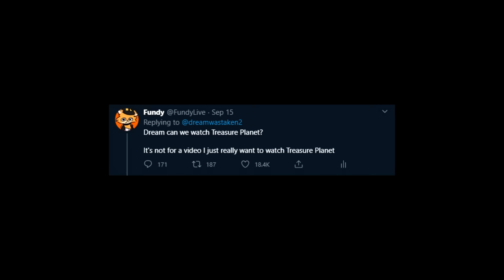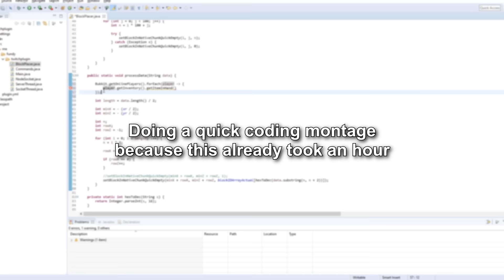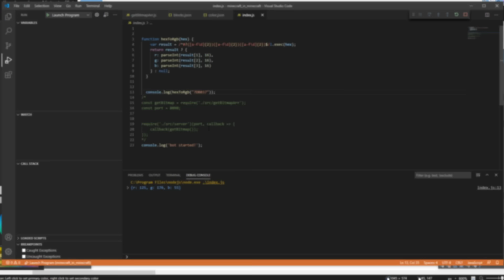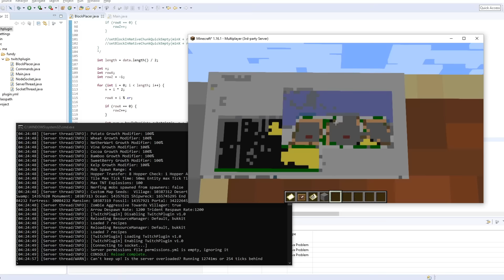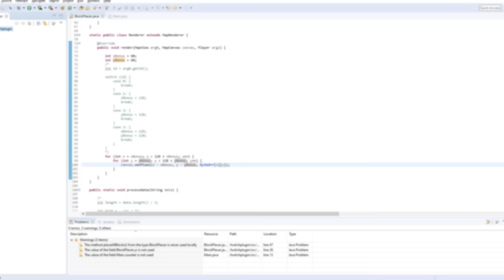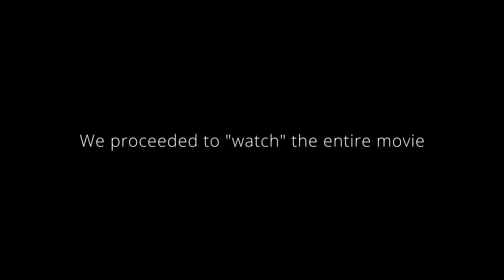I went on a date with Dream...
Today, I went on a date with Dream. Honestly, that's all you need to know.

I once made Minecraft in Minecraft, but this time, I made an entire movie Treasure Planet play in Minecraft. Together with Dream I went on a date and coded it so that in this video, a whole movie with audio / sound can be played in Minecraft. This was insane, but so much fun. It took really long to make so I hope you enjoyed it. It might be different than my usual Difficulties, such as Impossible Difficulty, Cursed difficulty, RNG Difficulty, Baby mode, etc... But it should still be a great video!